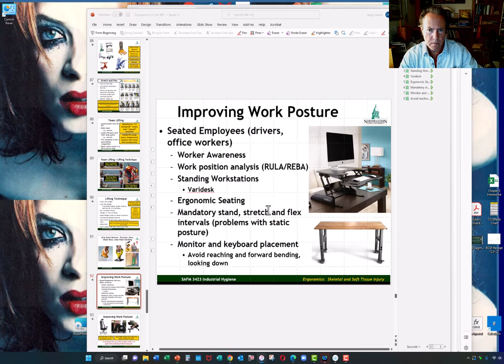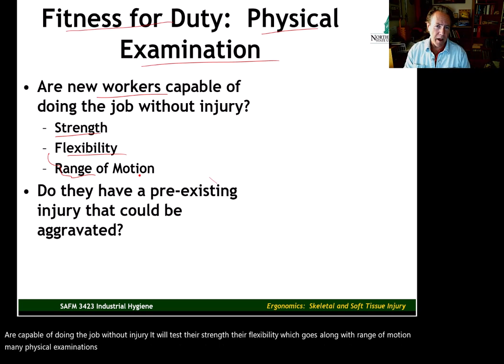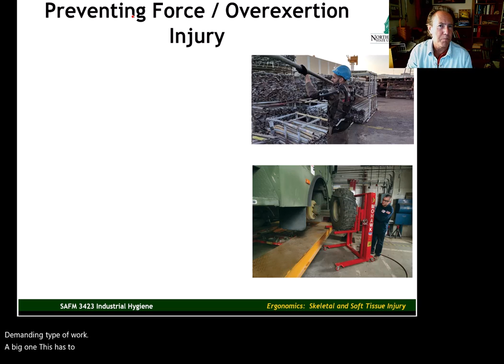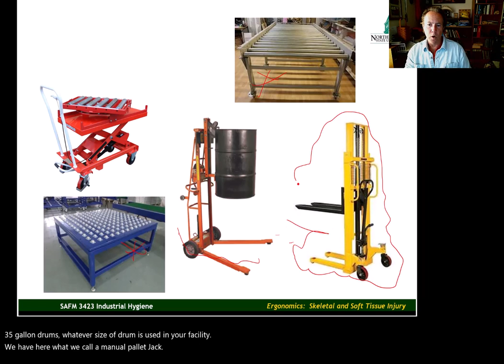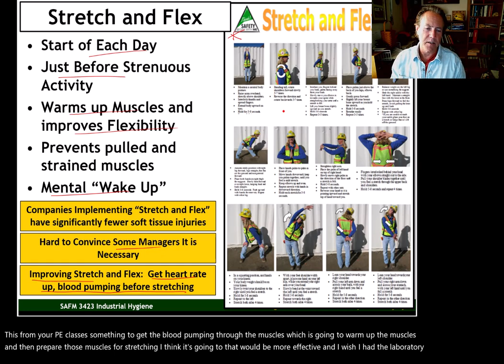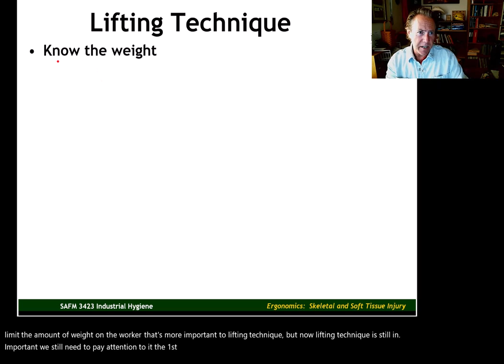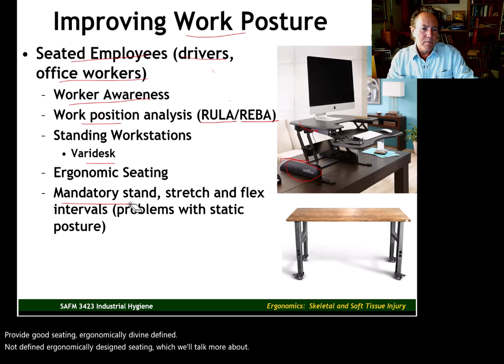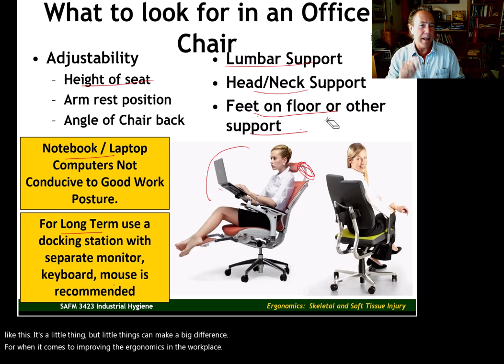U9V5 Preventing WMSDs Part 1 SAFM 3423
SAFM 3423, Unit 9, Video 5 of 6
Song:  I Want to Break Free
Year:  1984
Album: The Works